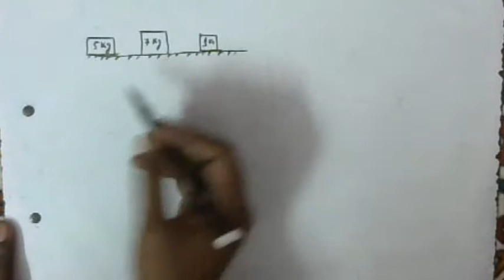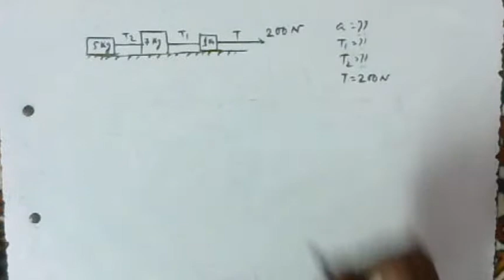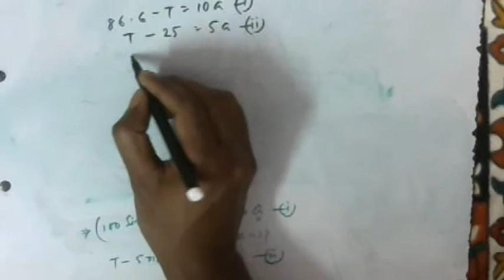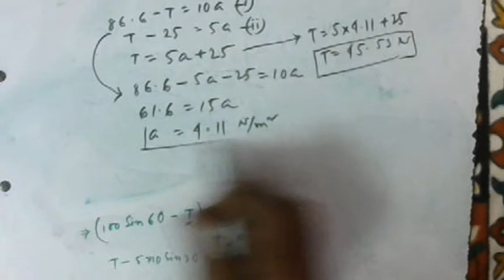lecture 4 Newton's laws of motion Bengali